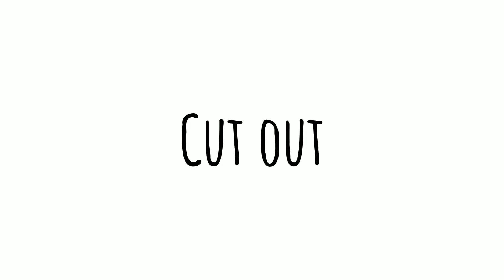Part 7 💖✨🦋 JaneCandleMep || TW: Blood and scary stuff